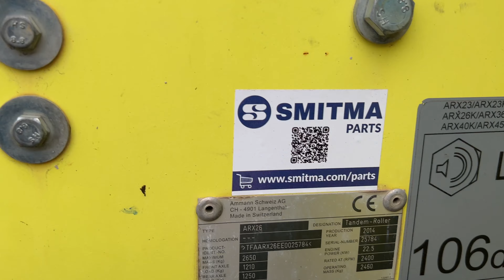Ammann — ARX26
Year: 2014
Hours: 1.576